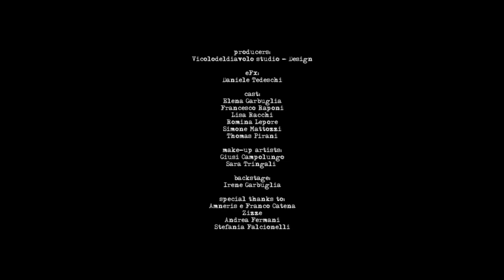Design - "Turn Off the Sun" Official Music Video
- Design - "Turn Off the Sun" - Like this video? Come see thousands more at the Net's biggest, uncensored, completely d.i.y. punk, hardcore, indie and alternative music video site, BlankTV.com!
Director: Daniele Tedeschi

This video is a tribute to horror/slasher movies
Directed by: Daniele Tedeschi
Starring: Design, Simone Mattozzi, Thomas Pirani, Elena Garbuglia, Francesco Raponi, Lisa Racchi, Romina Lepore

Recording/Mix/ Production: Lullaby Recording Studio
Label: Zeta Factory | Publishing: Zeta Promotion ZP019